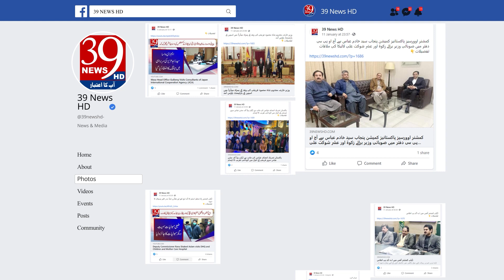Important meeting | organization and arrangements of the by-elections for the seats of the NA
قومی اسمبلی کی نشستوں کے لئے ضمنی انتخابات کے انعقاد و انتظامات کے حوالے سے اہم اجلاس.
الیکشن کمیشن، پاک آرمی، پولیس، ایجوکیشن، ایم سی ایل، ایل ڈبلیو ایم سی سمیت دیگر محکموں کی شرکت کی
آر اوز کے کیمپ آفیسز قائم کرنے کے لیے مناسب سکولوں کی نشاندہی کی جائے۔(ڈی سی لاہور محمد علی)
حساس پولنگ سٹیشنز پر کیمروں کی تنصیب کی جائے۔(ڈی سی لاہور محمد علی)
ڈی سی کیمپ آفس میں کنٹرول روم کا قائم کیا جائیگا۔(ڈی سی لاہور محمد علی)
Important meeting regarding the organization and arrangements of the by-elections for the seats of the National Assembly.
Election Commission, Pakistan Army, Police, Education, MCL, LWMC and other departments participated.
Appropriate schools should be identified for establishing camp offices of ROs. (DC Lahore Muhammad Ali)
Cameras should be installed at sensitive polling stations. (DC Lahore Muhammad Ali)
A control room will be established in the DC camp office. (DC Lahore Muhammad Ali)